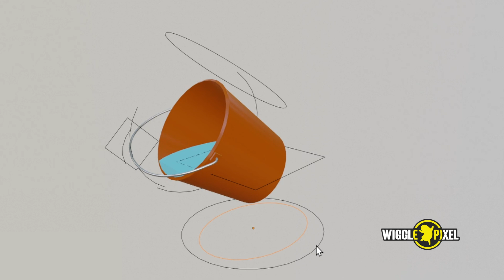Custom Rigged Bucket with Water for Animation Short Film, made in Blender - Wigglepixel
3D Modeling and Rigging Bucket with Water in Blender for upcoming Animation Short Film. This one is off my "bucket" list now! :

Rig complete with controls to grab hands to, which can slide over the arc of the handle, rotate the handle, rotate the complete bucket around the bottom/on the ground, move the water level up or down (while keeping the water in the same angle), rotate the water level, rotate handle and bucket base independently from the overal rotation and position, move everything together without changing the water level, rotate everything together over the z-axis etc.

Making the bucket usable for both standing on the ground with the handle down as well as turning it around to let the water flow, or let a characters hand carry it away while the water stays steady while moving the bucket!

Copyright Maarten de Haas/Wigglepixel 2023